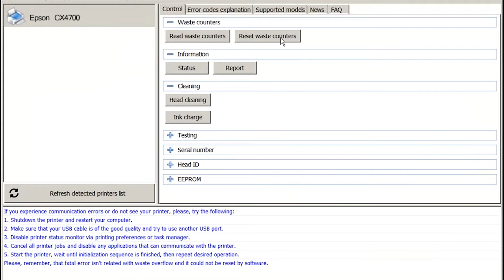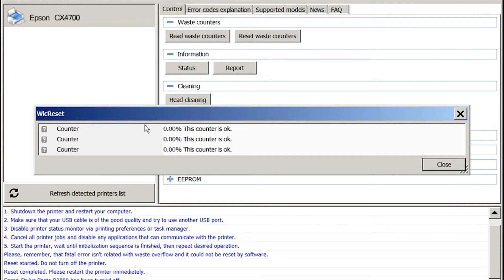Reset Epson CX4700 Waste Ink Pad Counter